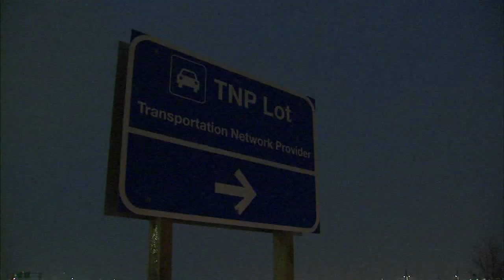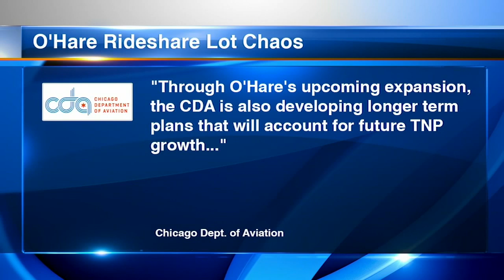Some O'Hare rideshare drivers have seen crashes, fights in crowded designated lot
Rideshare drivers at O'Hare International Airport must use a specific designated parking lot which some drivers said is always crowded, and they've seen fights and crashes.